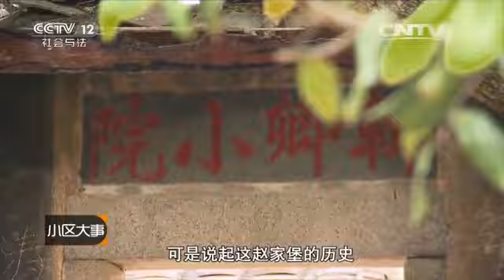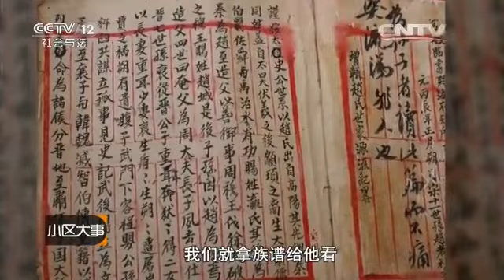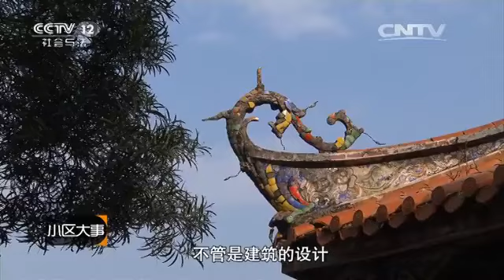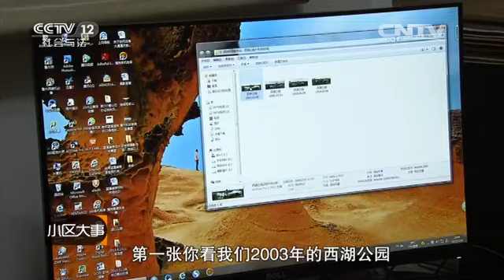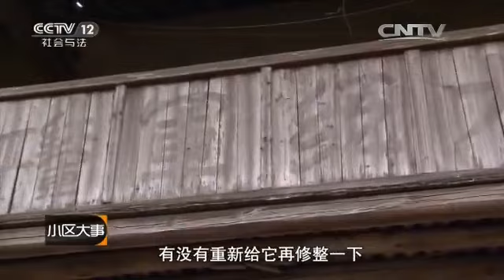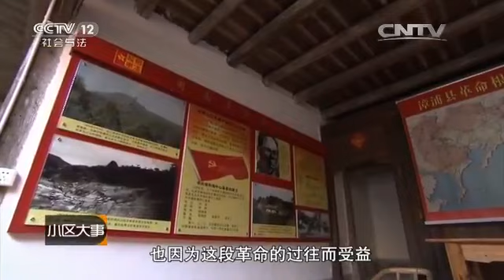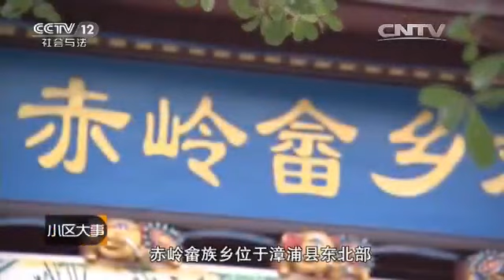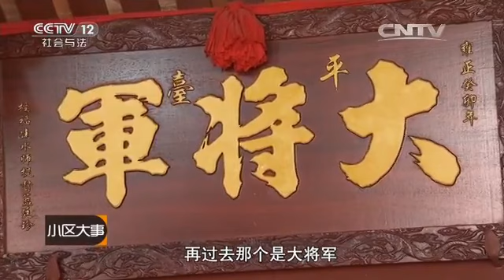走亲戚 回故乡——漳浦寻根【小区大事 20160214】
【《小区大事》介绍】《小区大事》是社会与法频道栏目。一档展现社区生活的全新栏目，记录寻常百姓的悲喜故事。每周日晚，路一鸣到咱们小区作客，一起聊聊您身边的大事小情。